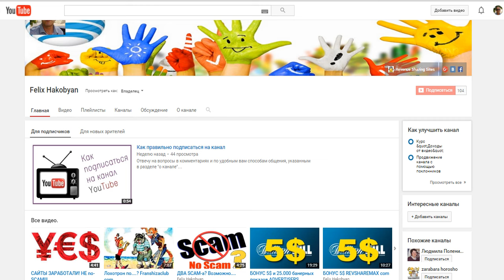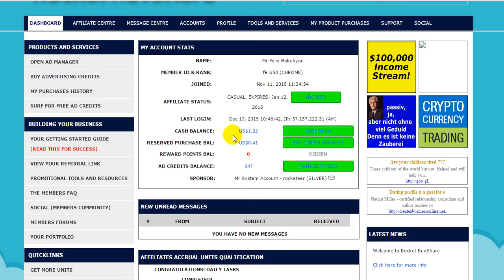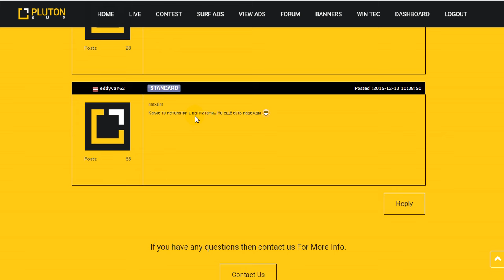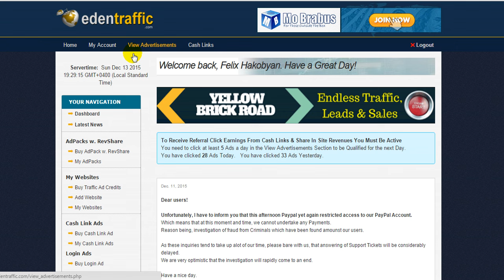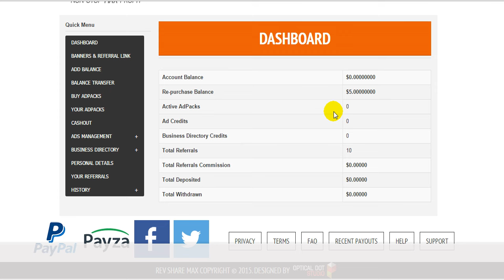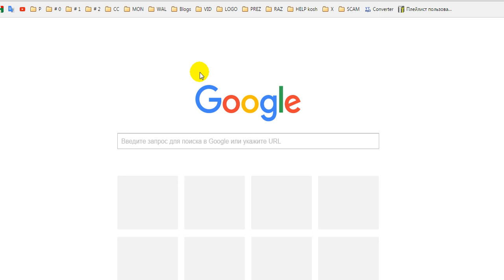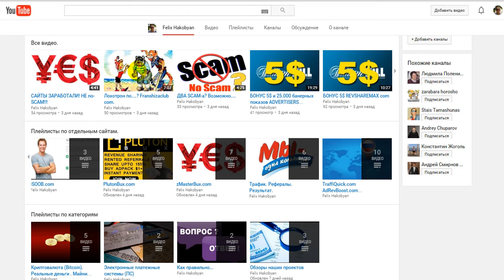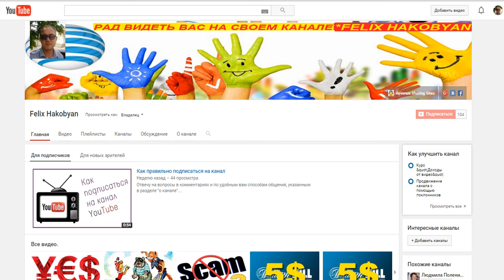Обзор наших проектов 13.12.2015г.